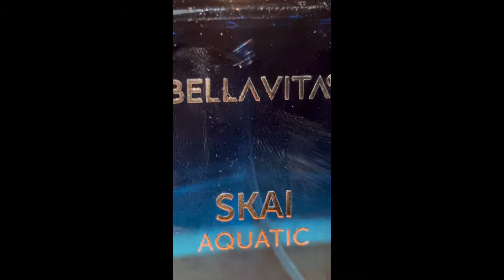BELLA VITA PERFUMES HONEST REACTION 🤯🤯